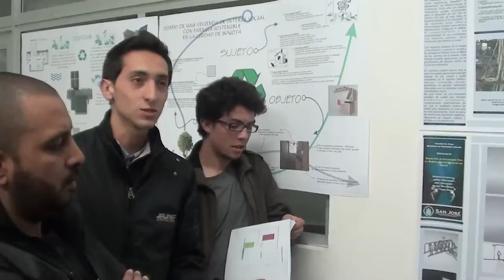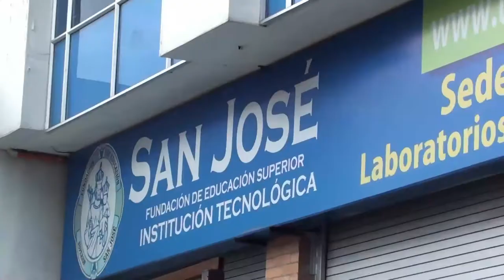Video Inducción 2018